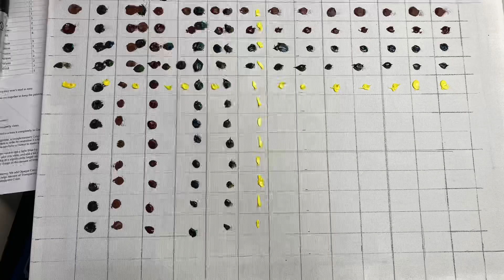Paint mix board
Made this little board just now. Shows almost all the colors I have mixed with each other top right and then the bottom left is all the same colors mixed together but with Bob’s Marvelous White mixed in as well. Marvelous White might be hard to  find in stores so just use whatever white base you have such as Magic or Liquid White. 😂. I have trouble knowing what colors will look like on the white so this will help for sure. Mostly just for sky’s and water but good to have I think.  Please excuse the horrible handwriting. It’s harder to write on canvas than I thought. Also, I missed India Yellow and is why it’s not really in order at that point.  FYI these are all @gamblincolors paints.